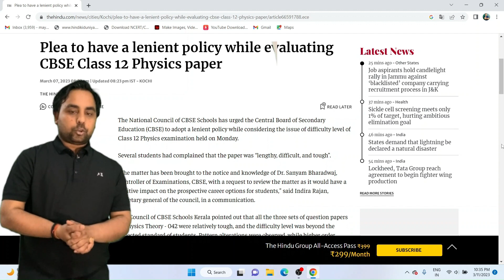good News: Plea for lenient Marking |CBSE Class 12 Physics paper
I am Mayank Shukla

Batches in january:-
Class 10th - 6  PM (Daily)
Class 12    at 7 PM (Daily)
and So many Upcoming Test Series
Do you wish to get in touch with me and solve your queries? Fill the form below!

Join Button Benefits:
1. Calling Facility once in a Week
2. Dedicated DOUBT sessions
3. Important Questions Worksheet
4. Real-time interaction with Teacher
5. You can ask doubts in a live class
6. Limited students
7. Download the videos & watch offline with Important PYQs for Class 10 and 12 .Mayank Shukla also shares his preparation strategy.